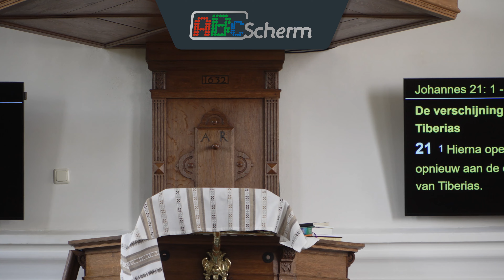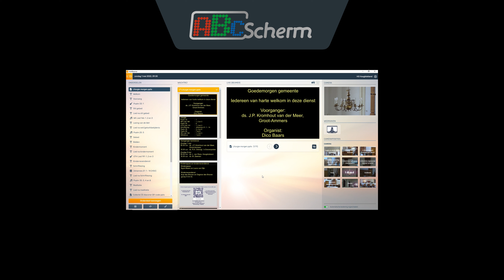Liedborden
ABC Scherm biedt u een all-in oplossing voor digitale Liedborden aan. Specifiek hiervoor is een software ontwikkelt waarmee een koster, kerkenraad of andere mensen binnen de kerk eenvoudig de Liedborden kunnen bedienen. Belangrijke waarden hierbij zijn stabiliteit en efficiënte begrijpelijke functionaliteit.